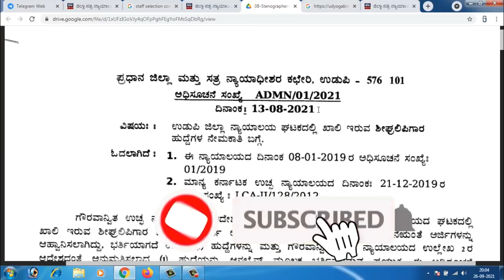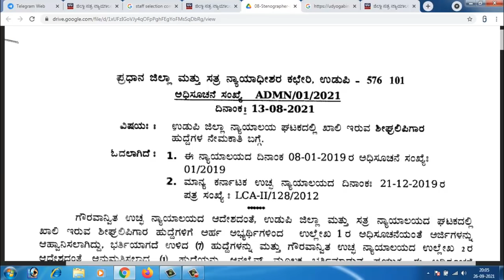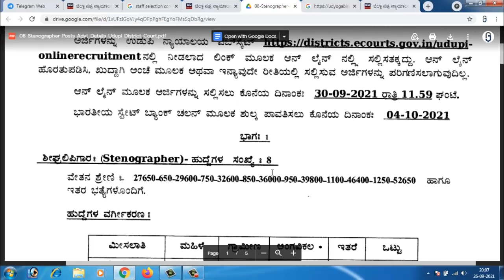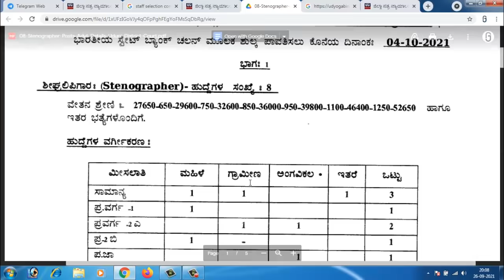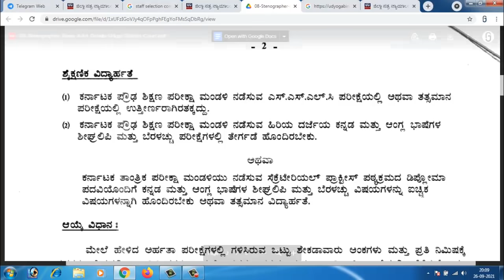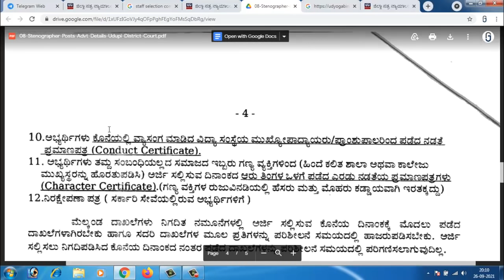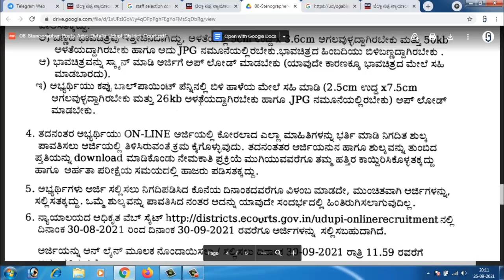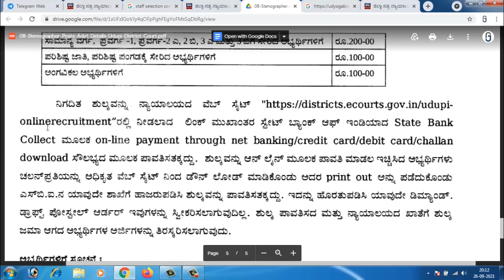10th ಪಾಸಾದ ಅಭ್ಯರ್ಥಿಗಳಿಗೆ ಖಾಲಿ ಹುದ್ದೆಗಳು ಆಸಕ್ತ ಅಭ್ಯರ್ಥಿಗಳು ಅರ್ಜಿ ಸಲ್ಲಿಸಬಹುದು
Bidar District Map

Bidar District Court Complex